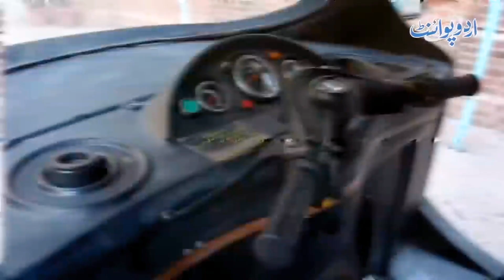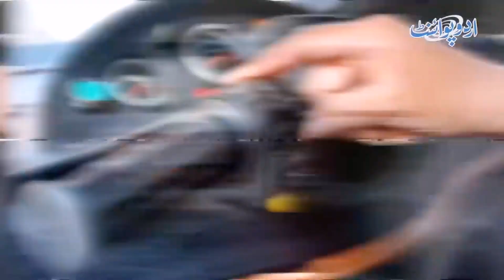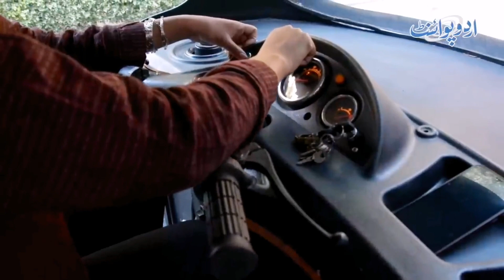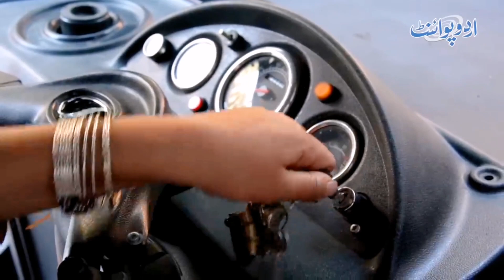Pakistani Girl Ne Comfortable Rickshaw Bana Dia - auto rickshaw video | auto rickshaw modified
Fatima Khan who is a Student of NCA has modified the famous 7 seater Sazgar auto Rickshaw and has converted it into a new look and design. She has given it a new outlook and uplift, with which it looks like a mini car. UrduPoint anchor Usman Butt has interviewed Fatima and asked her about the features and modification of the Rickshaw. Have a look at the video.